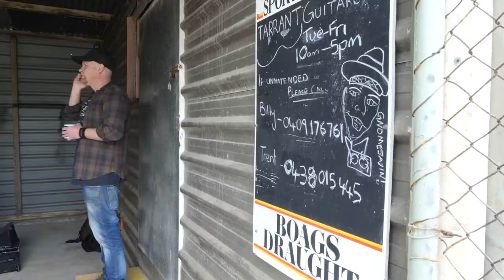A very special Guitar. The “Dukeson” guitar. A gift for Austin Dukeson after a tragic accident.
The story that was filmed by Rick Eves for ABC television about Australian Guitar Maker Billy Tarrant building a Unique Custom Guitar for Austin Dukeson. A tragic accident where a fallen tree left Austin in a wheelchair, Austins family collaborated with Billy to build a very special gift to show just how much he means to them, and that the accident didn't take his music from him.